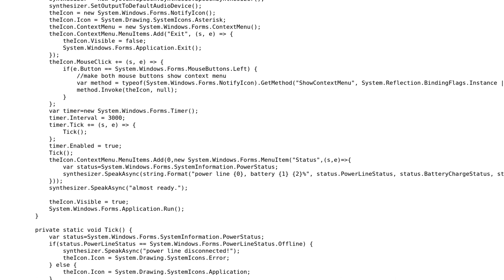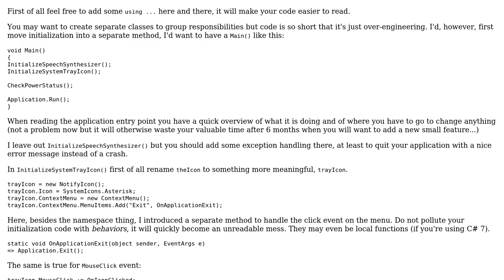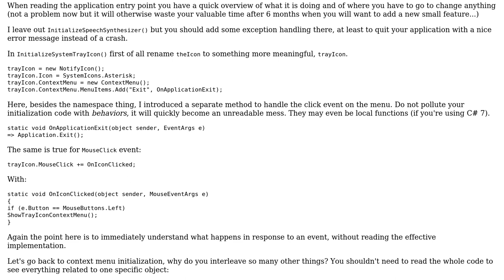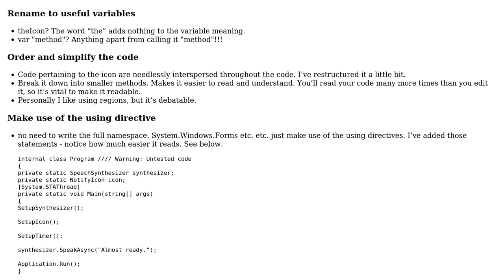Code Review: Power loss notifier (2 Solutions!!)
Code Review: Power loss notifier

With thanks & praise to God, and with thanks to the many people who have made this project possible! | Content (except music & images) licensed under CC BY-SA | Music | Images & others | With thanks to user Jordan Szubert user Jamal user BenKoshy user Adriano Repetti and the Stack Exchange Network Trademarks are property of their respective owners. You are responsible for your own actions.